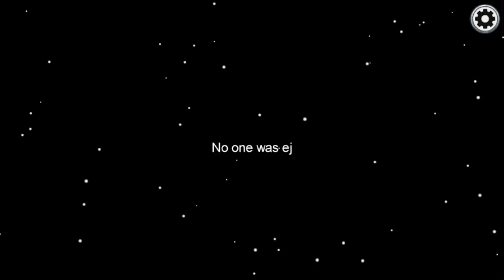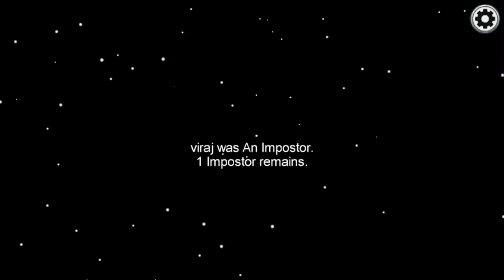Among us (imposter)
For more